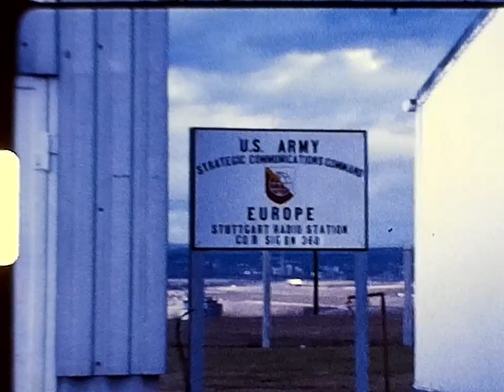super 8 of Germany